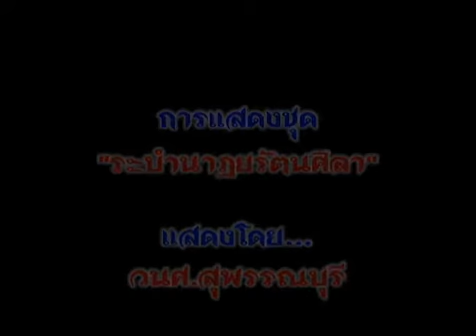ระบำนาฏยรัตนศิลา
โดย วิทยาลัยนาฏศิลปสุพรรณบุรี